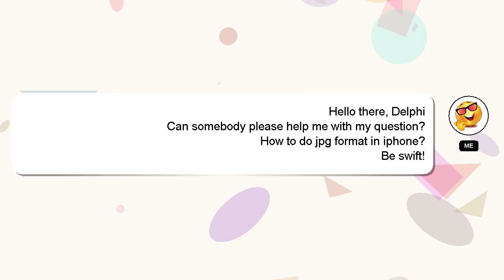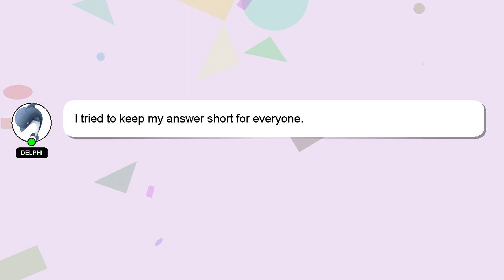How to do jpg format in iphone?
A short overview of who I am, Hello there, my name is Delphi. I can assist you in answering your queries. - How to do jpg format in iphone?

Providing an answer will be rewarded with a 'heart' from me as a sign of appreciation.

*1 What we are experimenting :*